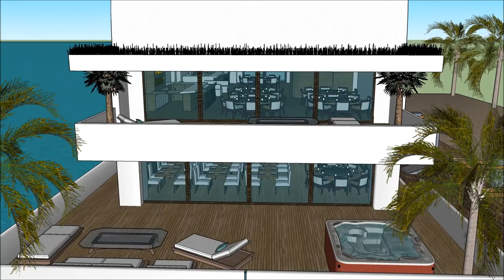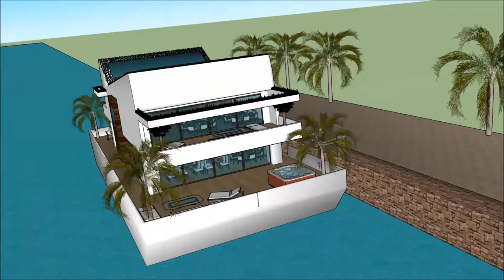현대 집 스케치 업 8 한글 근대 5대 건축가 한국 1세대 건축가 건축가 포트폴리오 현대 집 디자인 gta 5 요트 하우스 보트 대한민국 서울 떠있는 집 3D 건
The floating house villa houseboatzania launching an innovative high-end luxury yacht floating house villa mansion home design potentially as a display of exhibition of the 현대 집  스케치 업 8 한글   근대 5대 건축가   한국 1세대 건축가  건축가 포트폴리오  현대 집 디자인  gta 5 요트 하우스 보트  대한민국  서울 떠있는 집 3D 건.

The collection of the Floating house villa houseboatzania concept of 현대 집  스케치 업 8 한글   근대 5대 건축가   한국 1세대 건축가  건축가 포트폴리오  현대 집 디자인  gta 5 요트 하우스 보트  대한민국  서울 떠있는 집 3D 건 consists of high luxury and architectural art pieces in minimalism combined with living on the waterfront of the harbour.

The floating house villa mansion yacht design has the basis to sustain living with high standards and contemporary structural design - 현대 집  스케치 업 8 한글   근대 5대 건축가   한국 1세대 건축가  건축가 포트폴리오  현대 집 디자인  gta 5 요트 하우스 보트  대한민국  서울 떠있는 집 3D 건 with numerous of prospects for excessive living and
celebrating the desire of life worldwide: